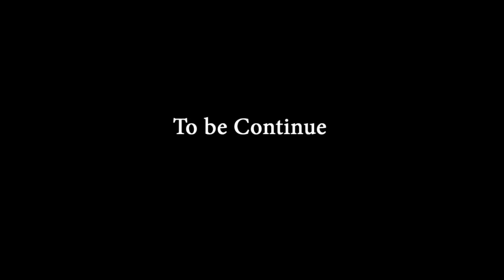Primitive Wild Girl Episode 01 | Primitive Daily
Primitive Technology is a YouTube channel run by John Plant. Based in Far North Queensland, Australia, the series demonstrates the process of making tools and buildings using only materials found in the wild. Created in May 2015, the channel has gained over 9 million subscribers and over 600 million views as of January 2019.

Each video guides viewers through the progress of one or more projects demonstrating the techniques and methods he uses to create tools or buildings.[8] As he explains on his blog, he builds "completely from scratch using no modern tools or materials", only using what he can source from his natural environment, such as plant materials, clay, soil, and stones.[2][9] Episodes of the series contain no speaking, and only minimal ambient sound. Text descriptions of actions on-screen appear in the closed-caption feature.

.History.
Plant created the Primitive Technology channel in May 2015. The first video was uploaded on 1 May 2015. Since that time, each of his videos has garnered millions of views. The channel amassed 5.4 million subscribers and 350 million views by September 2017,[5] increasing to 8.7 million subscribers and 615 million views by September 2018.

For the first two years of the channel's existence the man in the videos remained anonymous. In June 2017 he identified himself as John Plant when he complained to Facebook that his videos were being stolen as a result of people reposing them on the website, and that the practice had cost him thousands of Australian dollars.

Related...